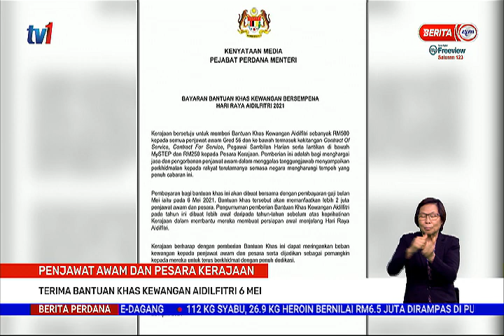22 APRIL 2021 - BERITA PERDANA - PENJAWAT AWAM DAN PESARA KERAJAAN